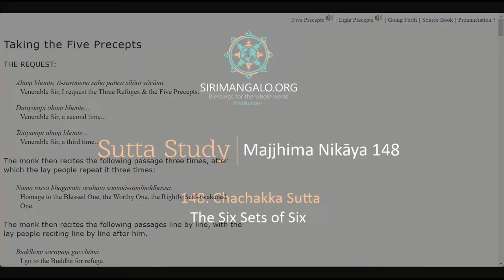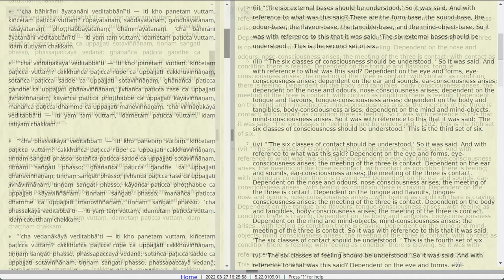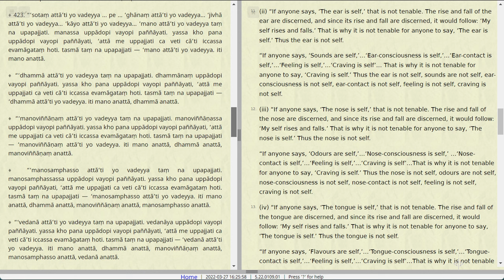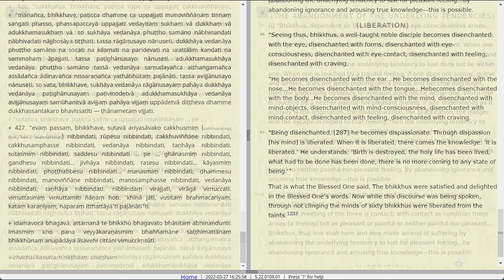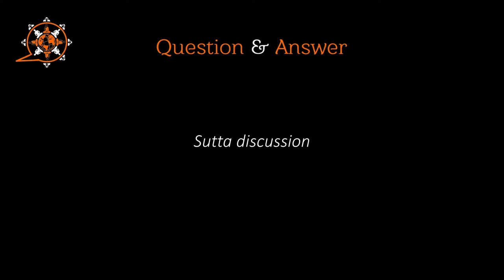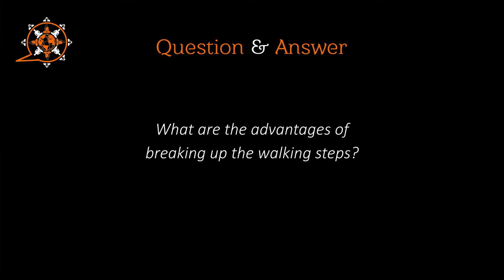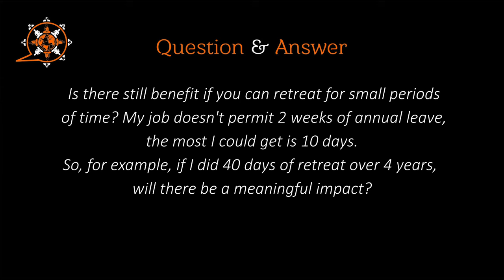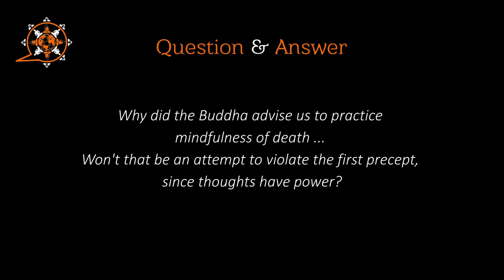MN 148 (The Six Sets of Six) and Q&A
Majjhima Nikāya
"Middle-length Discourses" of the Buddha
148. Chachakka Sutta
The Six Sets of Six